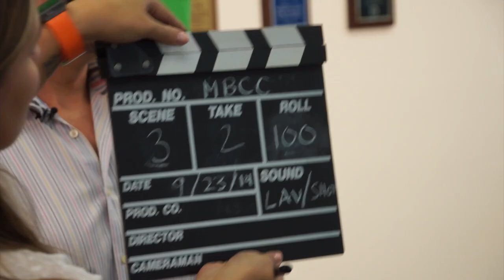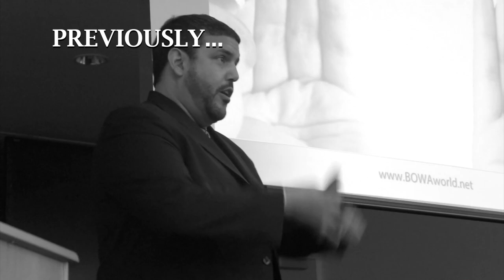ON AIR LIVE! (Season 2, Episode 106)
What will be revealed in this exclusive radio interview? Where is the next big video shoot? Watch to find out!

The Motivation Mogul goes live on the air with DeeWorks on her radio show. Meanwhile the Marketing Crusader, I.T. Wizard and Stunt Vlogger conduct an on-location film shoot for the Miami Beach Chamber of Commerce.

BOWA Studios
12080 Southwest 127 Avenue
Suite 305